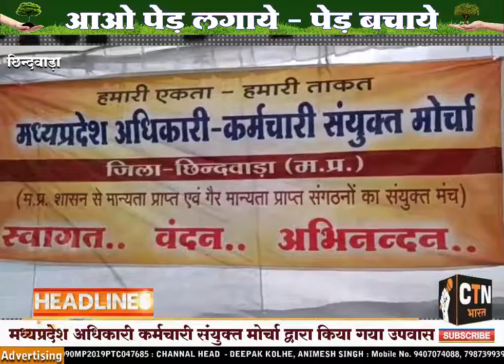कर्मचारियों ने गांधी प्रतिमा के समक्ष "हम होंगे कामयाब" गीत गाकर शांति पूर्वक प्रदर्शन किया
Century Television Network Pvt. Ltd
Editor
DEEPAK KOLHE
CTN TV Official Channel